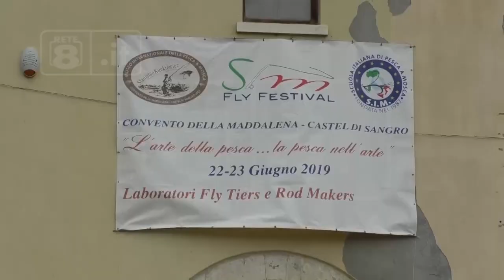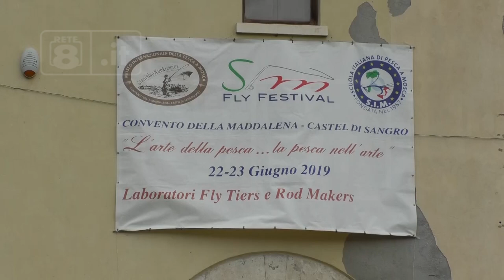Castel Di Sangro - 16° Edizione Sim Fly Festival